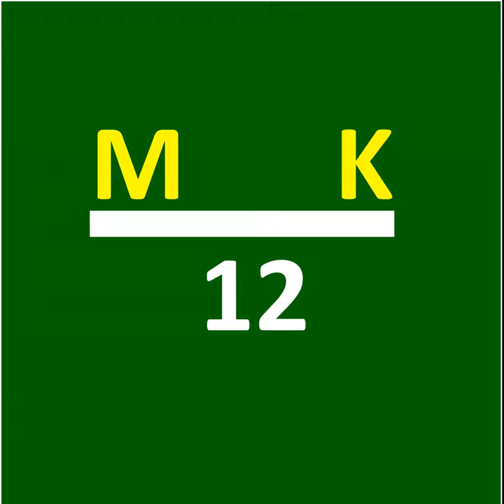No Good Advice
No Good Advice · MK studio

MK 12